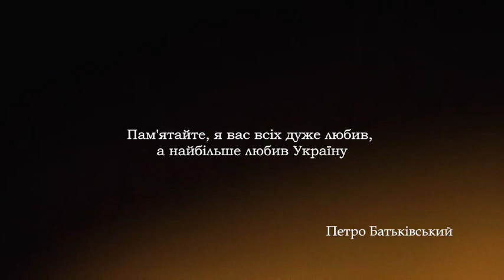Одну з тернопільських вулиці пропонують назвати ім’ям Героя Петра Батьківського